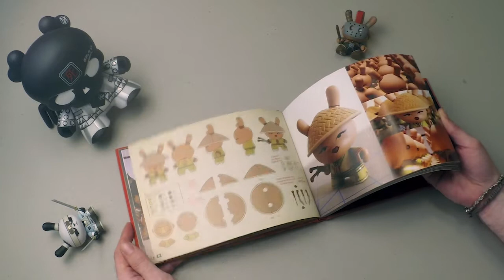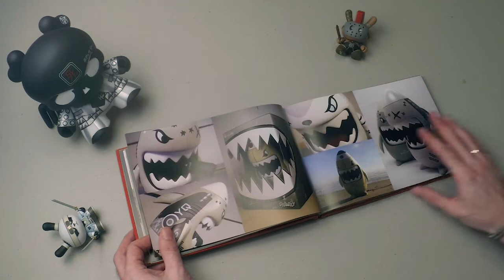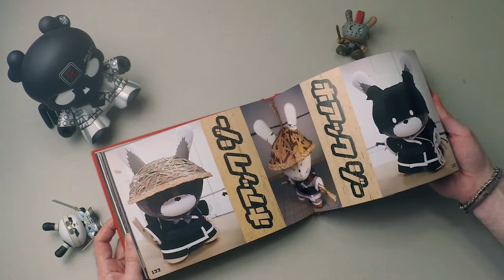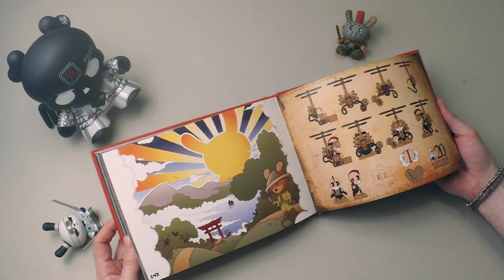Artbook Review: The Art of Huck Gee